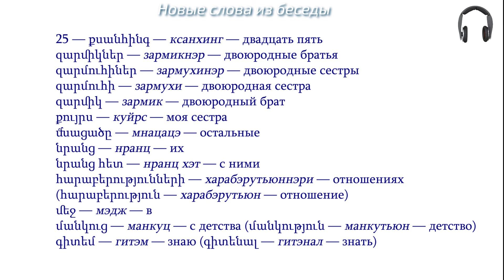Армянский язык. Беседа 25. У тебя есть двоюродные братья и сёстры?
Армянский язык. Беседа 25.
1. У тебя есть двоюродные братья и сёстры?
2. Да. Две сестры и два брата.
3. Они живут в этом городе?
4. Нет, в деревне.
5. Они старше или моложе тебя?
6. Одна сестра старше. Остальные моложе.
7. Ты с ними в хороших отношениях?
8. Да. Я знаю их с детства!

ПЕРЕВОД:
Հայոց լեզու։ Զրույց 25։
1. Դու զարմիկներ ու զարմուհիներ ունե՞ս։
2. Այո։ Երկու զարմուհի և երկու զարմիկ։
3. Նրանք այս քաղաքու՞մ են ապրում։
4. Ոչ, գյուղում։
5. Նրանք քեզնից մեծ են, թե՞ փոքր։
6. Մի քույրս մեծ է, մնացածը փոքր են։
7. Դու նրանց հետ լա՞վ հարաբերությունների մեջ ես։
8. Այո։ Ես նրանց մանկուց գիտեմ։